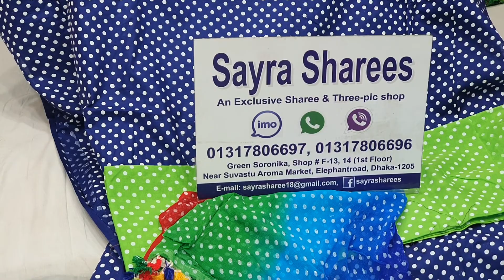রং্ধনু থ্রি পিস মাত্র ৪৫০ টাকা!!! IMO-01317806697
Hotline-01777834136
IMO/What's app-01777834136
Delivery charge:
Shop,2/B-1 Estarn plaza Hatir Pull Dhaka,1209